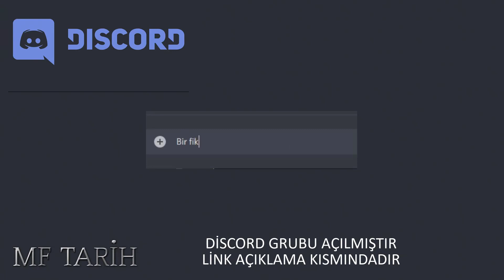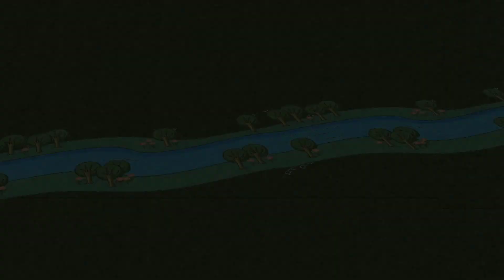2. Mohaç Savaşı - Zaferden Yenilgiye | Karlofçaya Giden Yol #2 (Haritalı Basit Anlatım) 2D SAVAŞ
2. Mohaç Savaşı - Zaferden Yenilgiye İntikam | Karlofçaya Giden Yol #2
Başlıklı videomuz yüklenmiştir. İyi seyirler. Videomuzda hem haritalı anlatım hemde 2D savaş bulunmaktadır.

1. Mohaç Savaşı Özet : Mohaç Meydan Savaşı 29 Ağustos 1526 tarihinde Osmanlı İmparatorluğu ve Macar Krallığı arasında yapılmış olan tarihin en kısa süren savaşıdır. Kanuni Sultan Süleyman döneminde meydana gelen savaşta aldığı 2 saat kadar bir sürede mağlup edilerek Macaristan Krallığını son verilmiştir.
2. Mohaç Savaşı Özet : Mohaç Muharebesi veya İkinci Mohaç Muharebesi, 12 Ağustos 1687'de Osmanlı ordusu ile Habsburg ordusu arasında, Mohaç yerleşkesinin 24 kilometre güneybatısındaki bölgede yapılan ve Habsburg zaferiyle sonuçlanan bir savaştır.
Osmanlı kuvvetlerinin ağır yenilgisi üzerine Osmanlı ordusu, padişahın devlet işleriyle ilgilenmediği gerekçesiyle cepheyi bırakıp İstanbul'a yürümeye başladı (5 Eylül). Askerler önce Sadrazam Sarı Süleyman Paşa'yı öldürmek istedi. Süleyman Paşa İstanbul'a kaçtı, ordu vekilliğine ise Halep Beylerbeyi Siyavuş Paşa getirildi. İstanbul tarafından Siyavuş Paşa sadrazam yapılıp, Süleyman Paşa azledilse de bu askerin yürüyüşüne mani olamadı.

8 Kasım günü İstanbul önlerine gelen askerler Avcı lakaplı sultan IV. Mehmet'i tahttan indirdi ve yerine II. Süleyman'ı geçirdiler. Bu arada Avusturya (Habsburg) orduları, Osmanlı Ordusu'nun bıraktığı boşluk ortamından yararlanarak Kanije hariç Güney Macaristan'ı ve Erdel'i ele geçirdi.